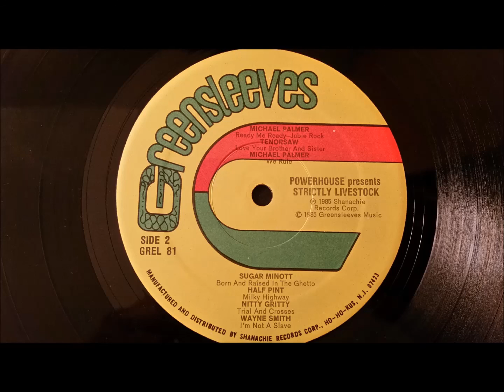Half Pint - Milky Highway - Greensleeves LP 1985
Half Pint
Milky Highway
Greensleeves LP/Powerhouse Presents Strictly Livestock 1985